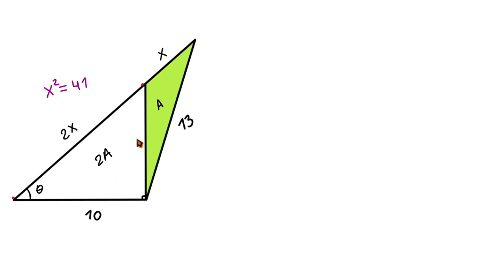✅👉Hallar el area Verde ✅¿Podrás Resolverlo?